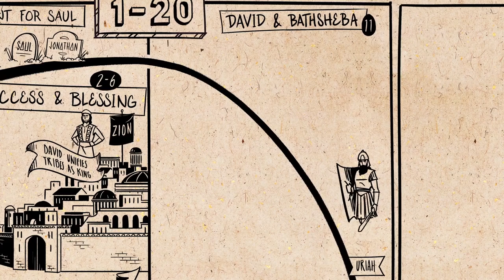1 minute Story of David and Bathsheba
The video is originally made by "The Bible Project" and the Song is "That Positive Feeling". I would not have remade the video but I did not want the whole clip and felt like it would keep attention better with a little music. In my opinion it makes it feel less like a lecture.